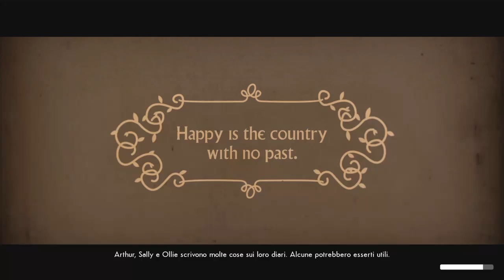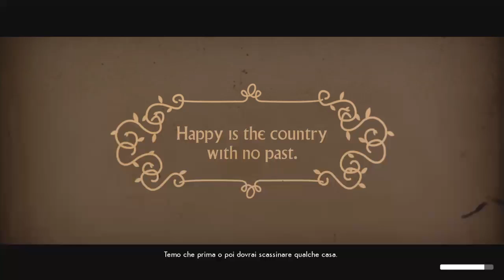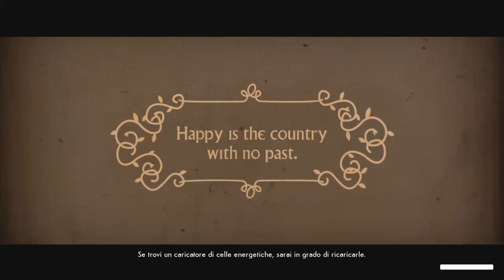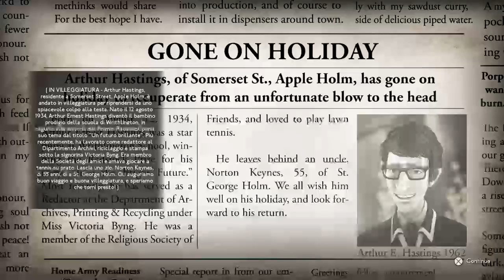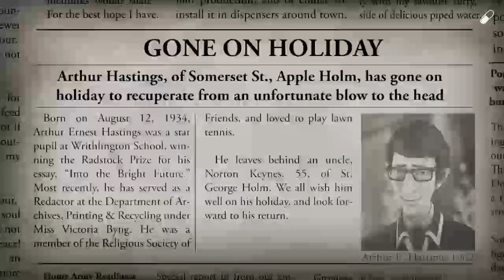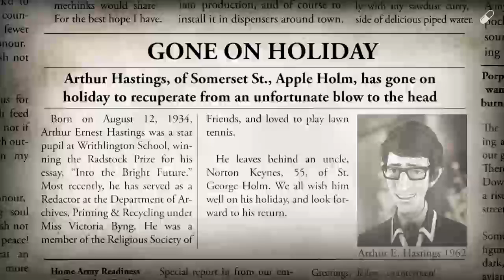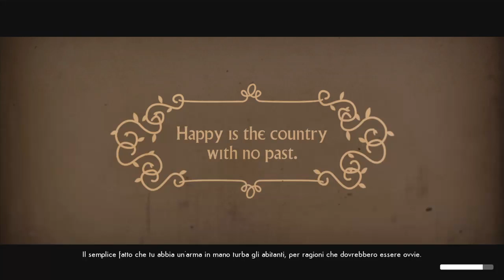Allegri Compari (We Happy Few gameplay ita)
Torniamo a scorazzare nel felice mondo di We Happy Few assieme a TheAGE98